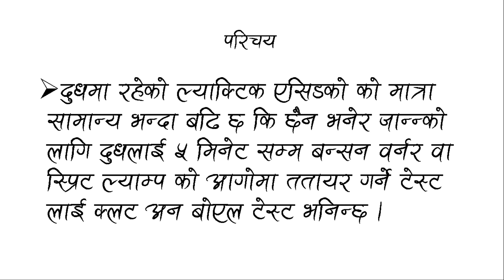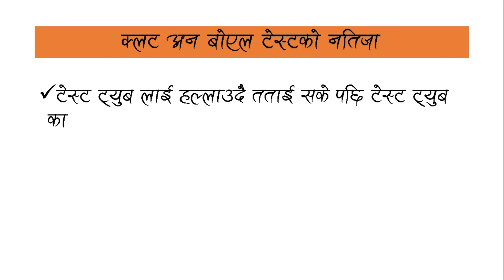Clot on boil test ( क्लट अन बोएल टेस्ट ) .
Hello Friends ,
 In this video we are discuss about ,

This is ninth part of free ddc online training series.